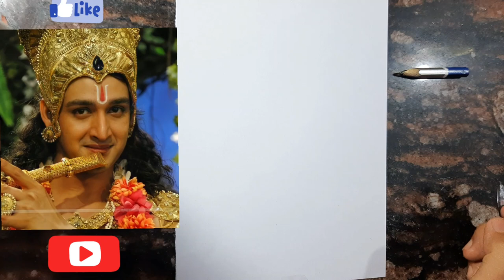Saurabh Raj Jain Lord Krishna Drawing | Mahabharat serial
Saurabh Raj Jain Mahabharat lord krishna drawing